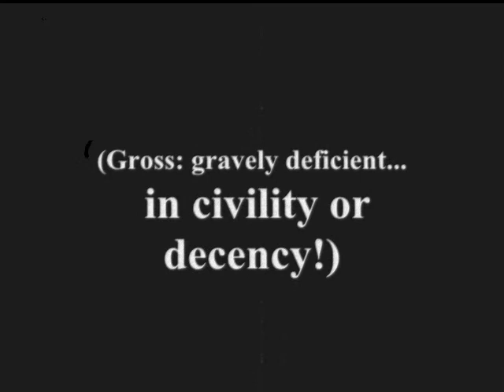WORLD'S BIGGEST DICK-FINAL.wmv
XXX-RATED!! Mature Viewers Only!! The world's biggest dick is finally exposed!!